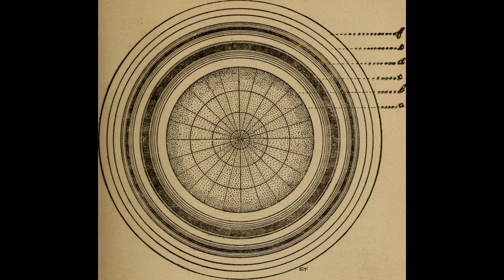Padder8Music: Liquid Sky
Techno Track by Padder8Music(Patrick Walter)